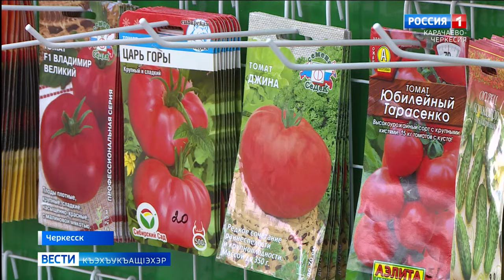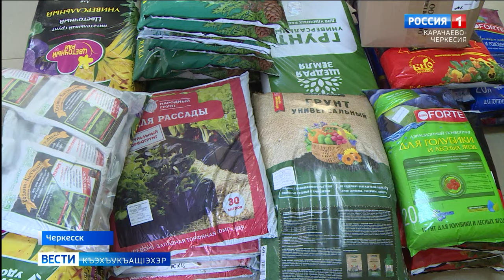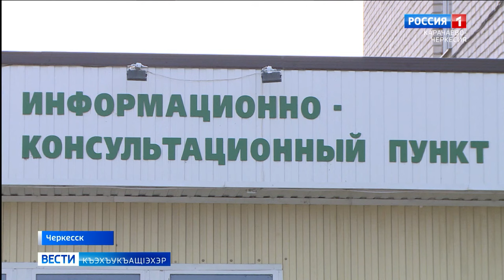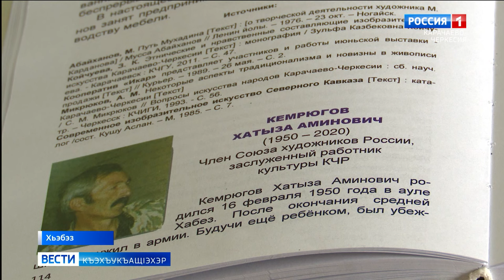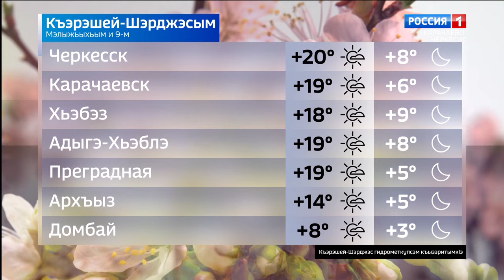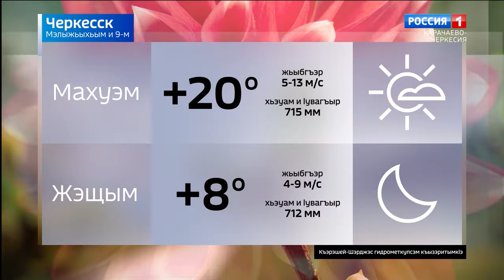Вести на черкесском языке 09.04.2024